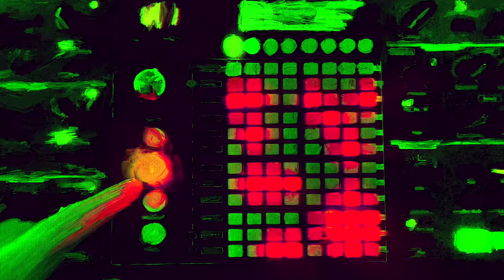HVPPY DEVTH "Song to the Siren" Official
HVPPY DEVTH – Song to the Siren - 2023 – Alternative / Synth-pop

HVPPY DEVTH is a collaboration of Negative Gain artists and beyond. Inspired by 4AD and This Mortal Coil, HVPPY DEVTH is following the dream of artistic imagination with no boundaries and limitless perspectives.

Starting with a cover of Song to the Siren, this collaboration featuring Bahadir Demiralay (Vocals), Roger Jarvis – Kevorkian Death Cycle, HexRx (Production, Song Writing, Programming), Nabil Kassem – Gentleman Junkie, Kevorkian Death Cycle (Production, Song Writing, Programming, Mixing) and Rob Robinson – Order of the Static Temple, Kevorkian Death Cycle (Mastering) is the beginning of a multitude of releases from some of the best dark electronic artists in the world.

Currently HVPPY DEVTH’S Song to the Siren has three versions, Probe 7 Remix got released with its official visualizer that you can find on YouTube and on April 28th all three version will be available everywhere!
What excites us the most is the official music video. We wanted to give you some insight with this quick info from Baha who is one of the singers of HVPPY DEVTH and he’s the director and illustrator of the music video:
“To me, Song to the Siren means so many things because it’s beautifully written and it reflects how I generally feel. It’s a very complicated song in a beautiful way as Tim Buckley and  Larry Beckett wrote it brilliantly. For so many years it inspired many artists and with our cover we wanted to make our own version but with the music video, I also wanted to show my appreciation of the other artists who inspired me and many others.

During the 2 months process of digitally painting over 1200 frames, it taught me that being an artist is commitment, hard work, love, passion and wisdom. It also reminded me of how wonderful working with other people and being inspired by them are as art would mean nothing without others. So as HVPPY DEVTH, we hope our version of Song to the Siren would open a new door in your hearts!”